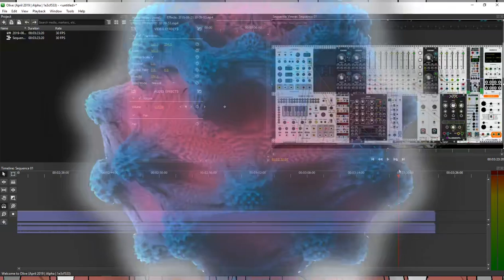mavd - coven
includes flashing images